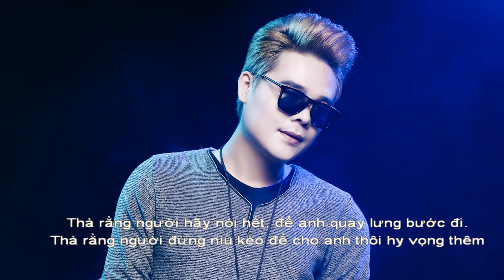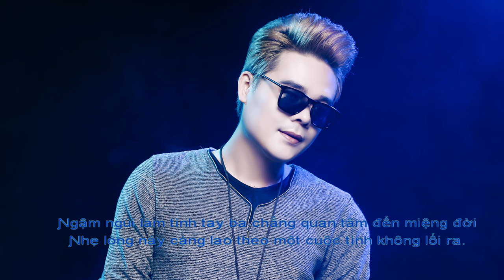[KARAOKE] Nặng Tình Hay Nhẹ Lòng - Remix WRC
© Bản quyền thuộc về TỐNG GIA VỸ Official và LinkAds Media
© Copyright by TỐNG GIA VỸ Official & LinkAds ☞ Do not Reup